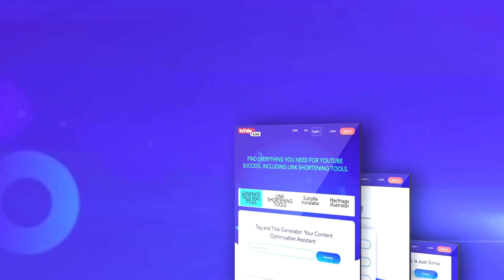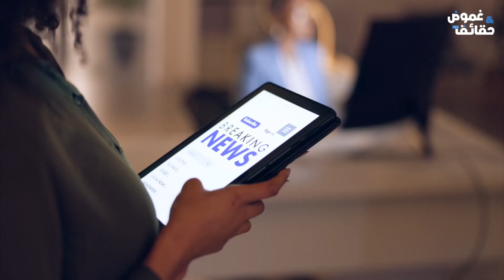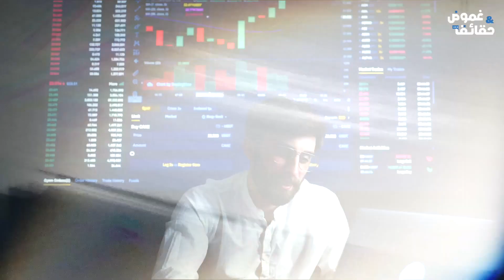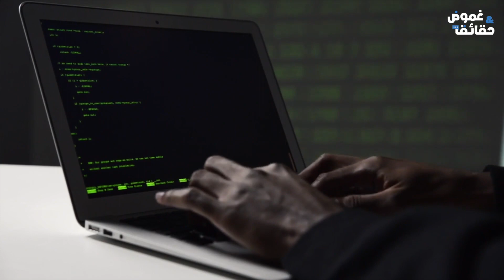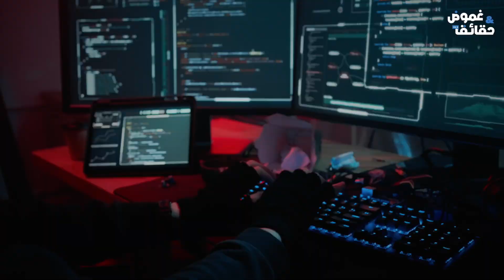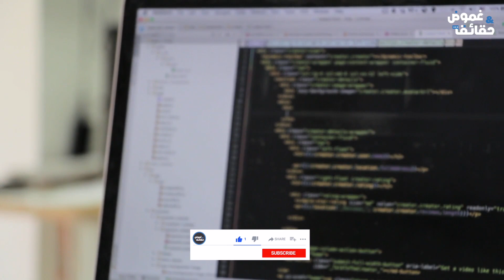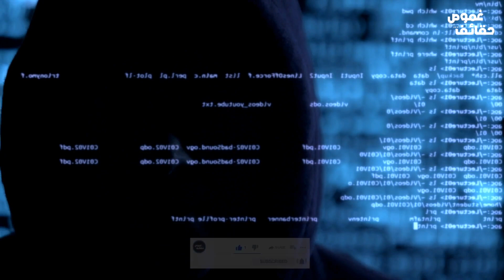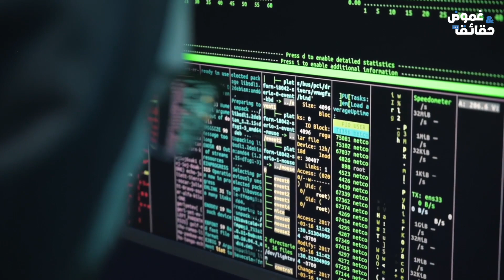الحروب الإلكترونية أسرار وحقائق لا تعرفها عن الجيوش الإلكترونية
استعد لرحلة مثيرة إلى عالم الحروب الإلكترونية، حيث ستكشف لك أسرار وحقائق لا تعرفها عن الجيوش الإلكترونية. من الهجمات الإلكترونية المتطورة إلى دور الجيوش العربية، ستتعرف على كيفية تطور الجيوش في العالم وتأثيرها على المنافسة العالمية. استمتع بمعرفة المزيد حول الذباب الإلكتروني وأهمية الجيوش في تحقيق الأمن الإلكتروني. تابع هذا الفيديو واكتشف عالم الحروب الإلكترونية بكل تفاصيله وتحدياته.